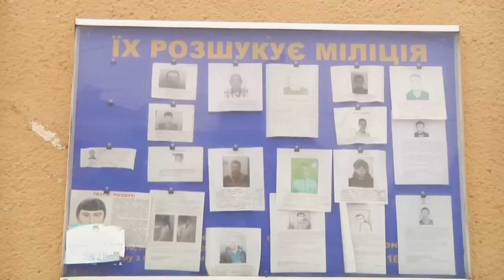Сусіди та правоохоронці про вбивство у Підвиноградові